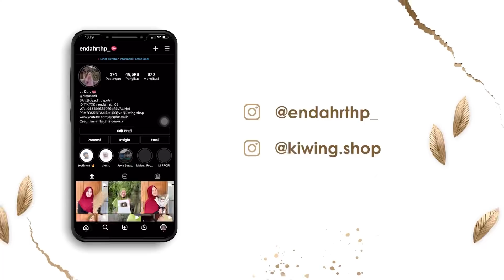BAKUL SUNDUKAN MADANG LONTONG TAHU MBAK SANCA SIK 🤤🤤